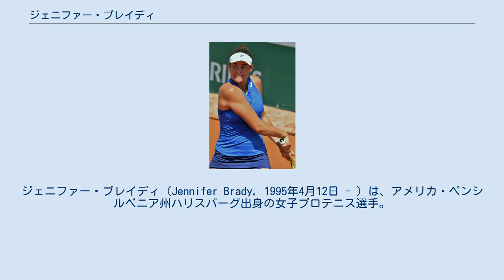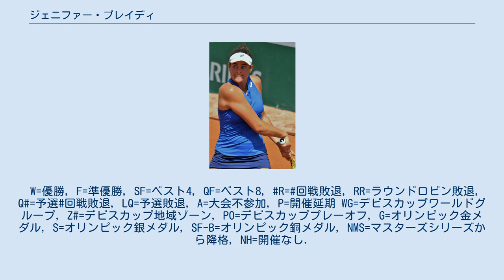ジェニファー・ブレイディ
ジェニファー・ブレイディ（Jennifer Brady, 1995年4月12日 - ）は、アメリカ・ペンシルベニア州ハリスバーグ出身の女子プロテニス選手。
 7歳からテニスを始める。
カリフォルニア大学ロサンゼルス校で2014年のNCAAトーナメントに優勝に貢献した。
2015年にプロに転向する。
 4大大会では2017年全豪オープンで予選を勝ち上がり初出場しいきなり4回戦まで進出した。
2017年全米オープンでも4回戦に進出した。
 2019年全豪オープンではアリソン・リスクと組んだ女子ダブルスでベスト4に進出した。
 2020年1月のブリスベン国際では2回戦で世界1位のアシュリー・バーティを 6–4, 7–6(4) で破る殊勲を挙げた。
8月のレキシントン大会でツアー初の決勝に進出した。
決勝でジル・タイヒマンを 6–3, 6–4 で破りWTAツアー初優勝を果たした。
 2020年全米オープンでは自己最高のベスト4に進出した。
準決勝では優勝した大坂なおみに 6–7(4), 6–3, 3–6 で敗れた。
 2021年全豪オープンでは第22シードとして出場し、グランドスラムで自身初の決勝進出を果たすも、決勝では優勝した大坂なおみに4-6,3-6で敗れた。
 大会後の2月22日付ランキングでは自己最高のシングルス13位を記録している。